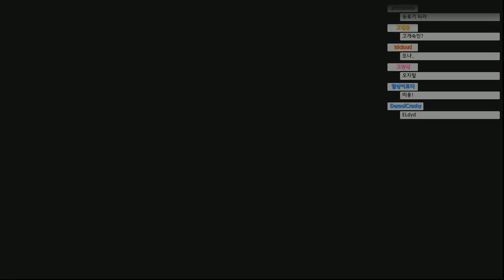멀럭킹] 추억 속 갓겜, 크로노 트리거 #09